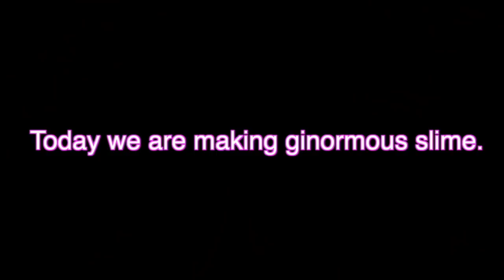WHY 2019 WAS THE BEST YEAR EVER...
WHY 2019 WAS THE BEST YEAR EVER... WE ARE EXCITED FOR 2020! BRING IT!